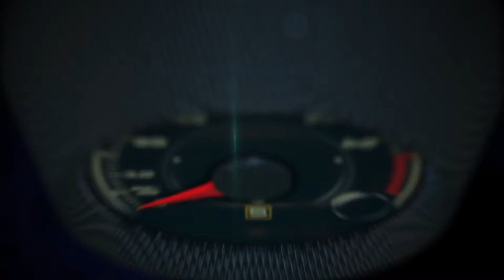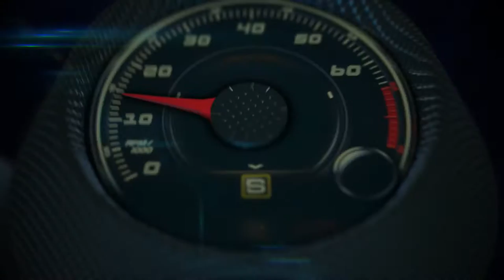Infiniti at the 2016 Paris Auto Show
INFINITI is giving attendees of the 2016 Paris Motor Show (Mondial de l'Automobile) a glimpse into automotive future today with the reveal of ground-breaking new engine technology.

INFINITI's new VC-Turbo (Variable Compression Turbo) is the world's first production-ready variable compression ratio engine. Promising to be one of the most advanced internal combustion engines ever created, VC-Turbo technology combines the power of a high-performance 2.0-liter turbo gasoline engine with the torque and efficiency of an advanced diesel powertrain – without the equivalent emissions.

Roland Krueger, president of INFINITI Motor Company, commented: "The pioneering new VC-Turbo powertrain represents a leap forward for engine development. Vehicle engineers believe the breakthrough in internal combustion technology would come from mastering the variable compression ratio.  This new technology will be available in new INFINITI models from 2018."

Making its European debut in Paris is the INFINITI QX Sport Inspiration Concept, laying down markers for the design of future INFINITI QX models. The daring new concept has received some design upgrades since its global reveal at the Beijing Auto Show in April 2016, and explores the brand's vision for a next-generation, mid-size premium SUV.

They are joined in Paris by the updated Q50 sports sedan, refreshed for 2017 with new design features and INFINITI's InTouch in-car technology.